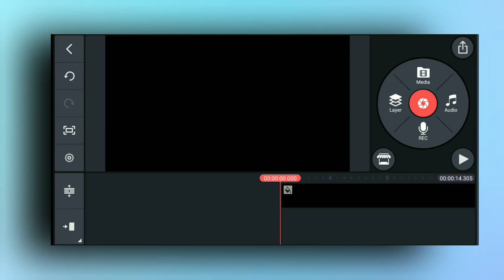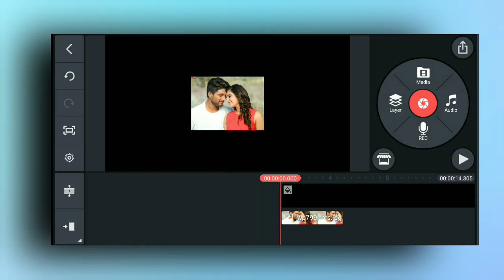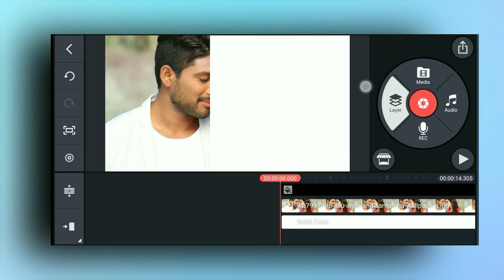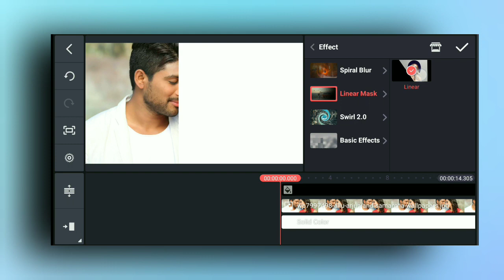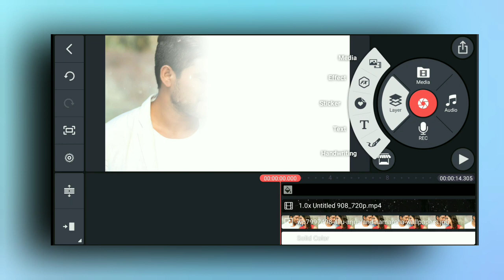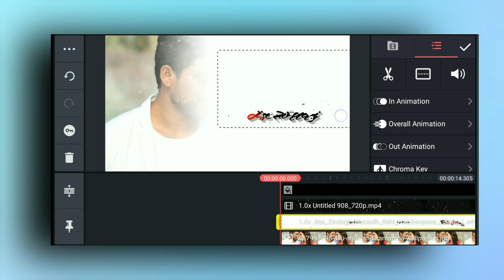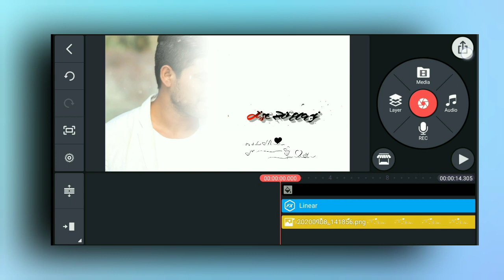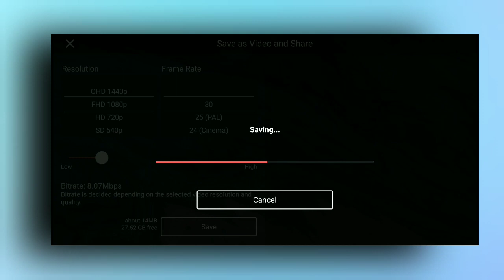Kinemaster Video Editing 2022 || Pop Up Lyrics Status Editing In Kinemaster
🙋Hello guys 🙋

🔘 Aaj ki video humne bataya hai ki aap kis traha se pop up lyrics status video kaise bana sakte ho.

📌 Topic Covered :-
1) Kinemaster Video Editing 2022
2) Pop Up Lyrics Status Editing In Kinemaster
3) Kinemaster Lyrics status Editing
4) Status Video Kaise Banaya
5) How To Make Trending Whatsapp Status
6) Status Video Editing Tutorial
 7) Pop up lyrics status kaise banaye
8) Kinemaster se status kaise banaye
9) Instagram viral Pop up lyrics video kaise banaye
10) White shadow status kaise banaye
11) Instagram viral white shadow lyrics status editing
12) How to make trending WhatsApp status